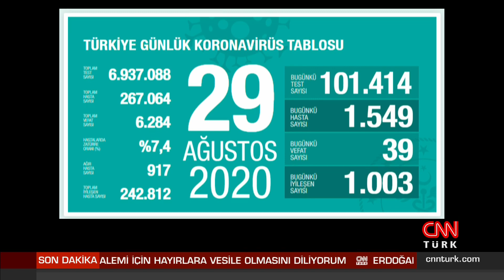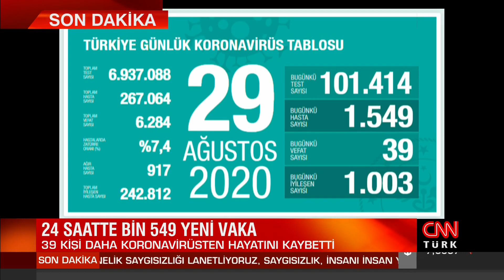Sağlık Bakanı Fahrettin Koca koronavirüs vaka sayısını açıkladı. 29/08/2020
Sağlık Bakanı Fahrettin Koca Türkiye'nin günlük koronavirüs tablosunu paylaştı. Türkiye'de son 24 saatte 1549 kişiye Kovid-19 tanısı konuldu, 39 kişi hayatını kaybetti, toplam vaka sayısı 267 bin 64 , can kaybı 6 bin 284 oldu. Son 24 saatte 1003 kişinin daha iyileşmesiyle Kovid-19 tedavisi tamamlananların sayısı 242 bin 812 oldu.